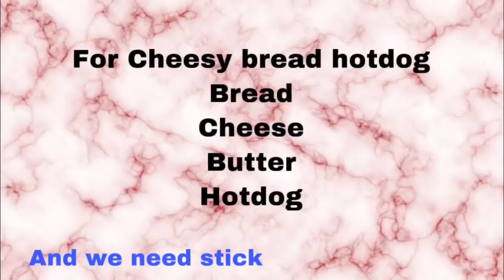Cheesy Bread Hotdog(FAIL??)& Salted Caramel Macchiato👌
Comment for challenge suggestions for a shout out!!!
See you on my next Vlog!!😊💖😉
Official Facebook Page: Althea Ablan

Thank you mga ka-beshieebells!💖